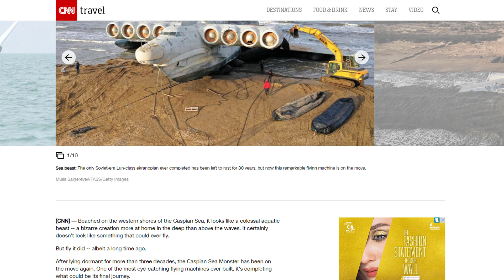প্রতিপক্ষকে টেক্কা দিতে রাশিয়ার দৈত্যকার ডানাওয়ালা জাহাজ! (ভিডিও) | Mojar Khobor | মজার খবর